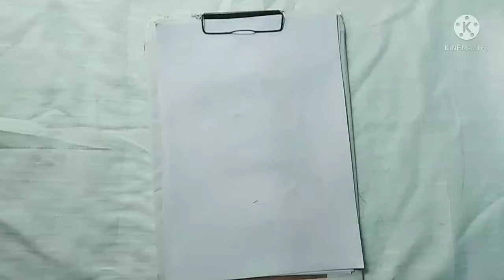D-BEE character drawing FREE FIRE DRAWINGS|| VC ARTS.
free fire character drawing.